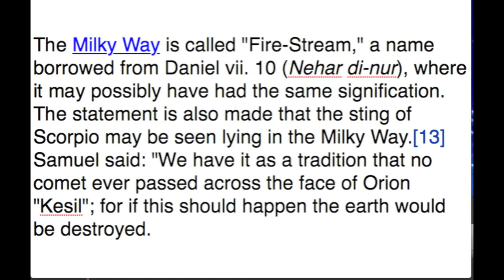Elenin Hebrew astronomy By John Gorman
Elenin images  NASA Elenin Nibiru ISS UFO comet star sun john gorman Nasa you must watch Uncovered new facts about the future of mankind .Conspiracy earthquake japan ufo nasa